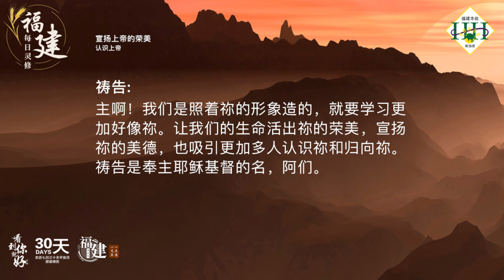福建每日灵修 | 13-05-2024 | Hokkien Daily Devotion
宣扬上帝的荣美
认识上帝

经文:
启示录 1:8
主神说、我是阿拉法、我是俄梅戛、【阿拉法俄梅戛乃是希腊字母首末二字】是昔在今在以后永在的全能者。

故事:
有一个小孩很专心的在画图。老师在旁边看了问道：「这幅画真的有意思，跟我说你画什么呢？」小孩说：「我在画上帝。」老师很惊讶的问：「但没人知道上帝长得什样的呀！」小孩很骄傲的说：「等我画完了，他们就知道了。」

默想:
弟兄姐妹，我们所敬拜的上帝是圣洁、公义和荣耀的。祂是万物的创造者、无所不知、无所不在也无所不能，祂也是我们的救主和供应者。你能够用你生命画出上帝，也让人从你的生命认识上帝吗？

祷告:
昔在今在永在的上帝，祢尊荣无比，却是那么疼爱我们，将一切好处赐给我们，让我们成为何等有福的人。我们感谢祢，要一生敬拜祢，尊祢为大。主啊！我们是照着祢的形象造的，就要学习更加好像祢。让我们的生命活出祢的荣美，宣扬祢的美德，也吸引更加多人认识祢和归向祢。祷告是奉主耶稣基督的名，阿们。